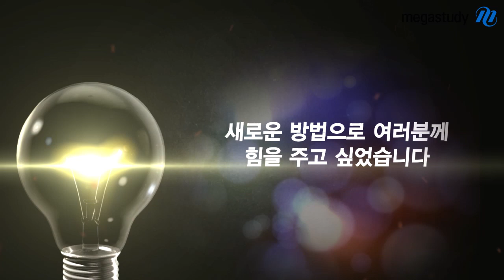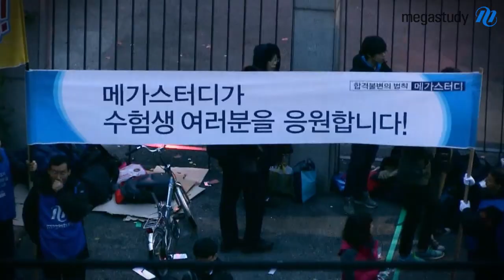[메가스터디] 수능 D-1, 이제 자신을 믿을 시간이다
수능 D-1, 인생에서 가장 큰 도전에 맞서 싸울 수험생 여러분의 꿈은 지금 이 순간에도 멋지게 완성되어가고 있습니다. - 합격불변의 법칙 메가스터디